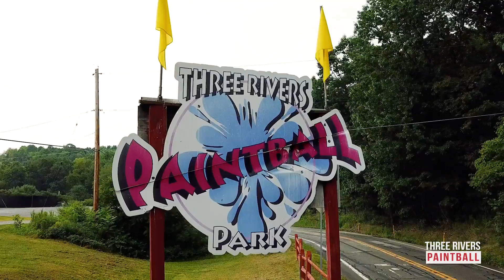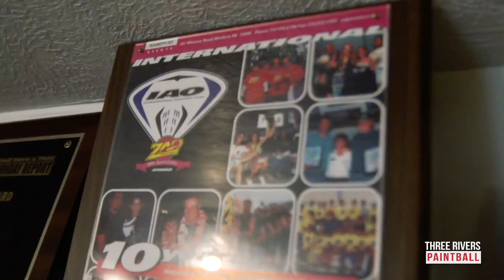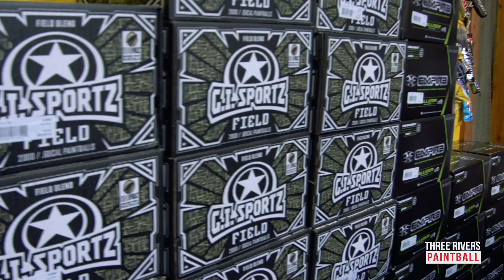Feature Friday - Three Rivers Paintball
Have you been to Three Rivers Paintball
in Freedom, PA? 🤚 Tag your squad!

G.I. Sportz Feature Friday presents the long time standing field that is celebrating its 35th Anniversary this year - Boasting action packed courses on over 70 acres, Three Rivers caters to all paintball and airsoft players, and hosts numerous scenario games and fun-for-all events. Which is your favorite field? Be sure to check them out this weekend!
// G.I. Sportz is a proud supporter of Three Rivers Paintball //